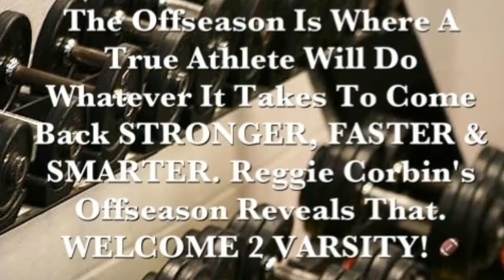Reggie Corbin 2012 Gonzaga College High School Highlight Film iD Sports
[[Reggie Corbin, Gonzaga Freshman, Highlight Film via iD Sports Productions.]] Reggie Corbin #3 Was Considered The Offensive Backbone Of The Gonzaga College High School Freshman Football Team, With Averages Of 2 TD's A Game & 7 Yards A Carry. - iD Sports Production/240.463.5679